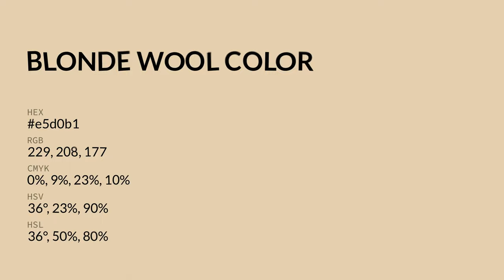Blonde Wool color e5d0b1 hex color - Yellow color - Cool color e5d0b1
What color is Blonde Wool ? e5d0b1 hex color - Yellow color - Cool color e5d0b1

Hex e5d0b1 Color Code is also known as Blonde Wool color.